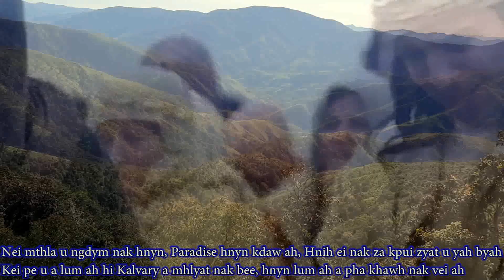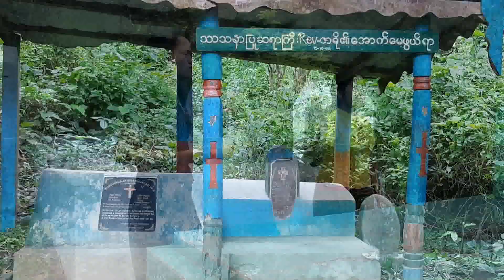Na Nglym Tak Ki Nu Pa Missionary He | Laymyo Golden Jubilee & Gospel Song|Laymyo Evangelical Church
Hla Yak Ki - C/ Lai Hau
Hla Sak Ki - Myaih Le, Li Thang